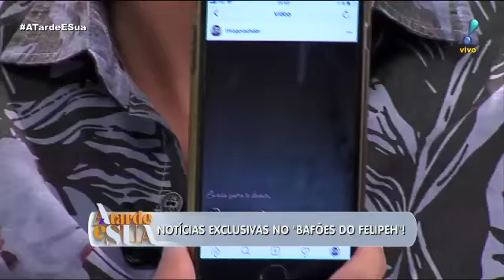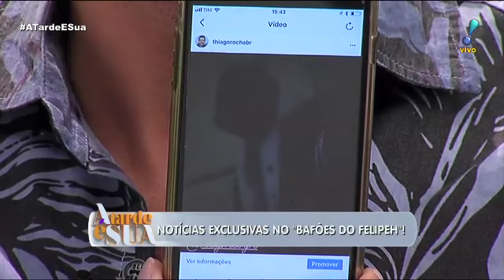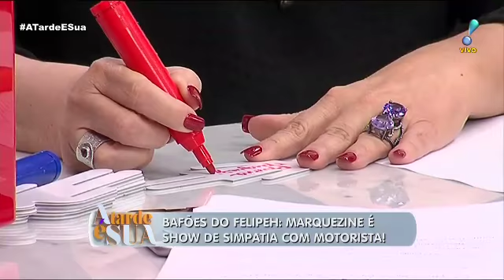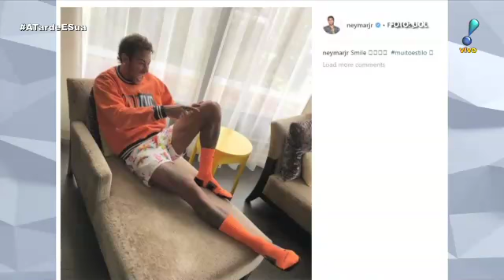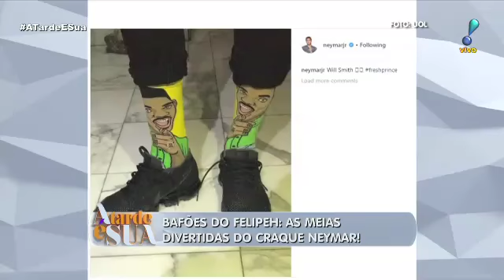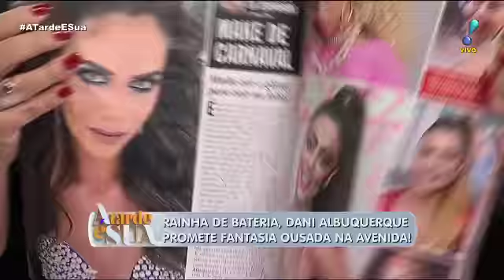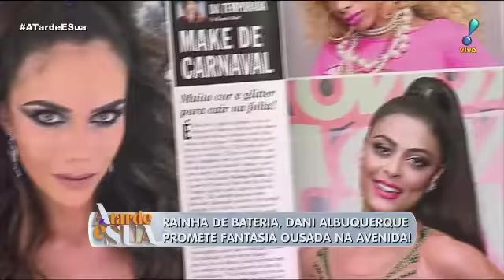A Tarde é Sua (07/02/18) | Completo